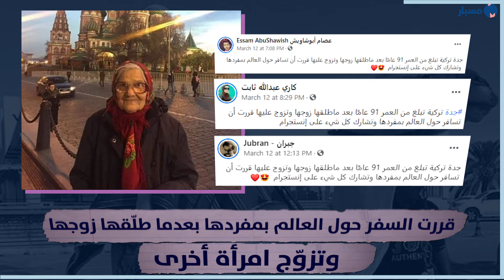موقع مسبار | هذه السيدة التي سافرت حول العالم روسيّة وليست تركيّة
تتداول حسابات وصفحات على موقع التواصل الاجتماعي فيسبوك، حديثًا، صورة سيّدة ادّعت أنها لجدّة تركية تبلغ من العمر 91 سنة. وجاء في الخبر المتداول أنّ الجدّة قرّرت السفر حول العالم بمفردها، بعدما طلّقها زوجها وتزوّج امرأة أخرى، لتشارك متابعي حسابها على "انستغرام" صورًا من رحلاتها.
تحقّق "مسبار" من الادعاء ووجده مُضللًا، إذ إنّ جنسيّة السيدة ليست تركيّة بل روسيّة، وتُدعى إيلينا إرخوفا. وشرعت "الجدة لينا" كما يدعوها متابعوها على موقع انستغرام، عندما بلغت من العمر 83 سنة، بسلسلة زيارات إلى أماكن متعدّدة حول العالم، واعتمدت رحلاتها السياحية تلك على راتبها التقاعدي وعوائد بيع الزهور وعلى مساعدة بعض المشاهير، فسافرت إلى دول شتّى مثل تركيا وفلسطين المحتلة وتايلاند والتشيك، وكانت رحلتها إلى فيتنام سببًا في شهرتها بعدما التقت هناك بالرحالة الروسية إيكاترينا بابينا.